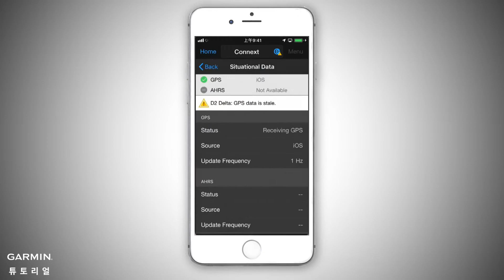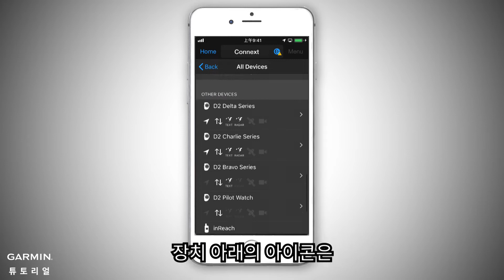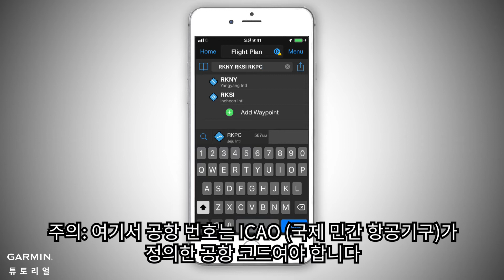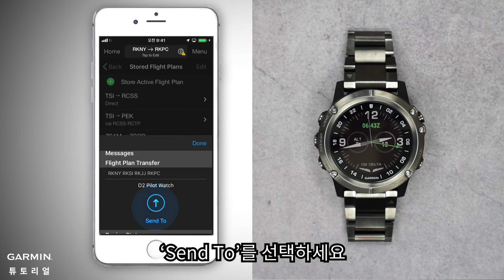[튜토리얼] Garmin Pilot: D2시리즈와 Connext를 연결하기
이 비디오를 통해 D2시리즈와 Connext를 연결하여 웨이포인트와 경로를 장치에 전송하는 방법을 알려드립니다